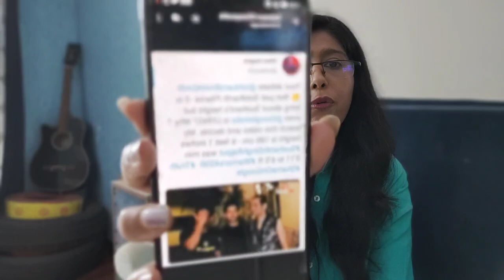Sushant ke dost ne share kiya Sushant ka video, Sushant ki height ko lekar hua khulasa